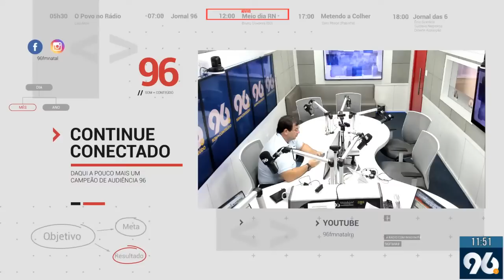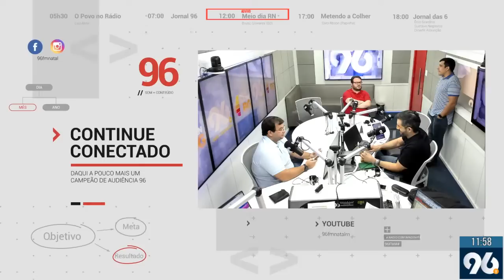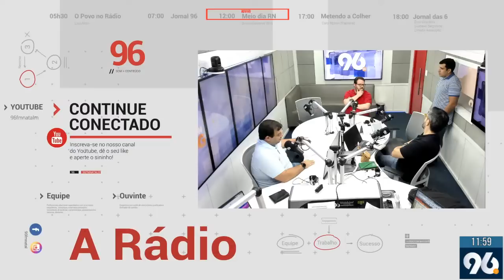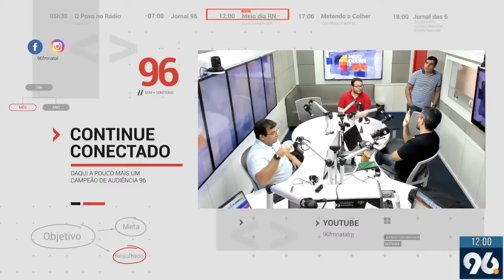MEIO DIA RN 26/07/2022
Já conhece o nosso Instagram? Acesse, siga e compartilhe